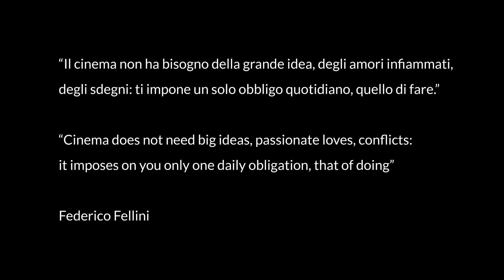VIDEOLEZIONE | Giordani (casting director)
La casting director | Barbara Giordani
In italiano, sottotitolato in inglese.

In una serie di videolezioni realizzate in esclusiva per “Fare Cinema”, alcuni rappresentanti dei “mestieri del cinema” raccontano i segreti del proprio lavoro. Piero Cannizzaro è un regista specializzato nel genere del documentario. Ha firmato documentari per Rai e Arté occupandosi di diversi temi: dall’Italia meridionale della Taranta (“La notte della Taranta e dintorni”, 2004 e “Ritorno a Kurumuny”, 2003) alla vita drammatica di un uomo in carcere che si dedica alla poesia e alla pittura (“Ossigeno”, 2012). Nella sua videolezione, Cannizzaro racconta le scelte di regia e di come esse vadano adattate ogni volta al soggetto prescelto. Si ringrazia: ANAC - Associazione Nazionale Autori Cinematografici.